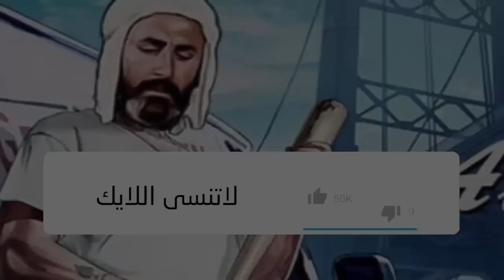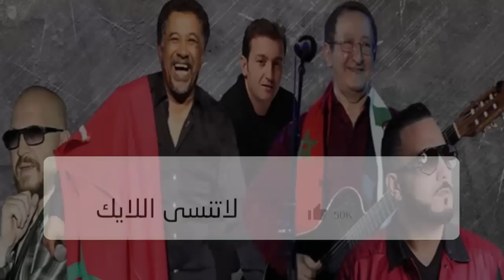فنانين جزائريين لن تصدق كيف اصبحوا بعد ان هزمتهم الشيخوخة .. فعلً الدنيا غدارة .. ستنصدم من الفيديو